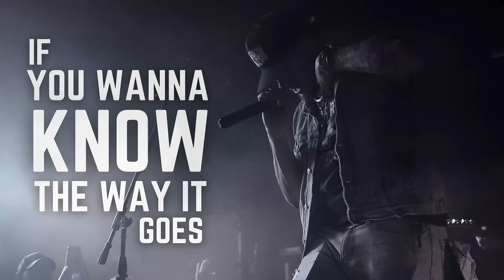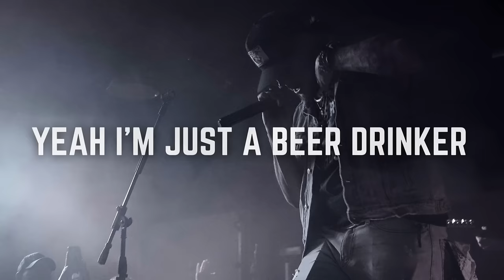Alan Carl | Blue Collar | Official Lyric Video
Official lyric video for Blue Collar by Alan Carl

Written by Alan Carl (BMI)